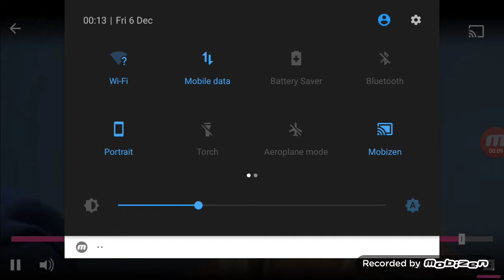Bye Dean the useless F**k